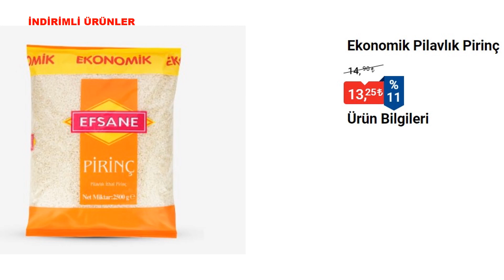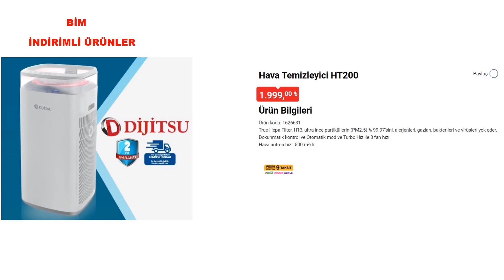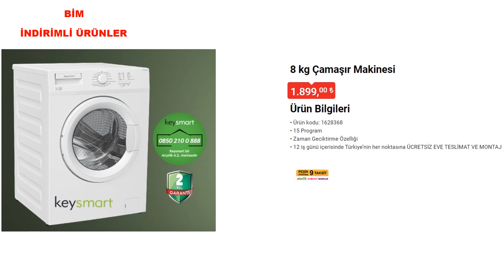BU HAFTA BİM DE HANGİ ÜRÜNLER İNDİRİMDE ? | BİM MARKET AKTÜEL İNDİRİM KATALOĞU YAYINLANDI KAÇIRMA !